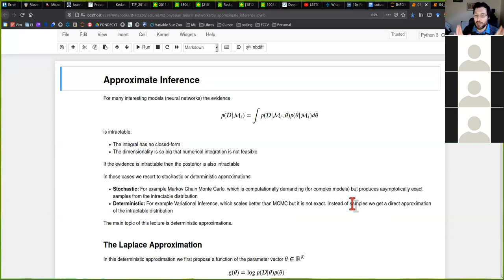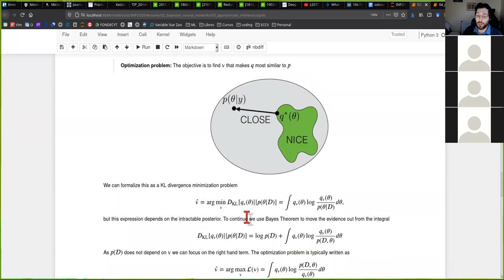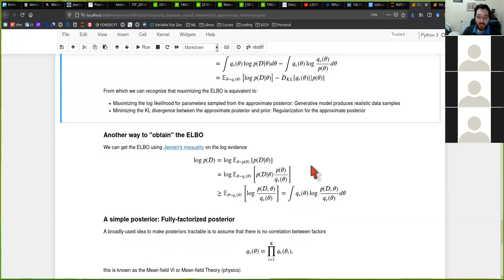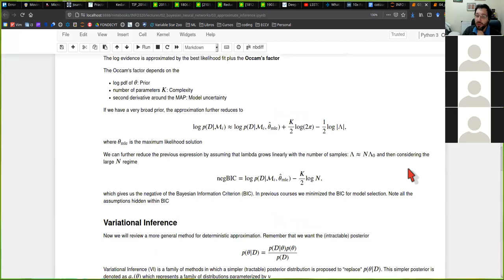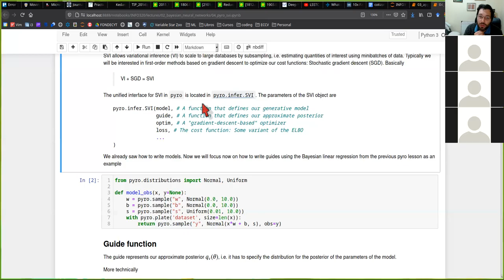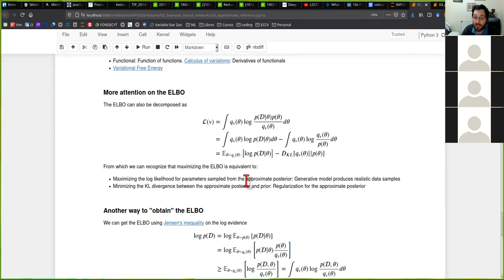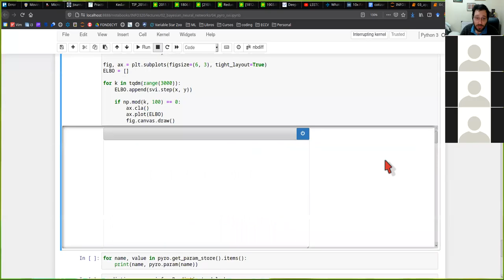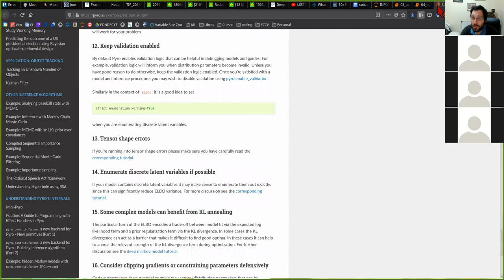[INFO320] Inferencia variacional con Pyro